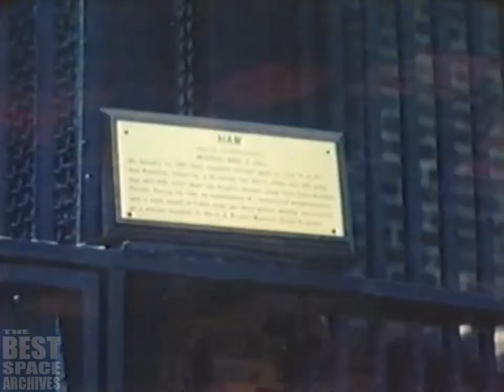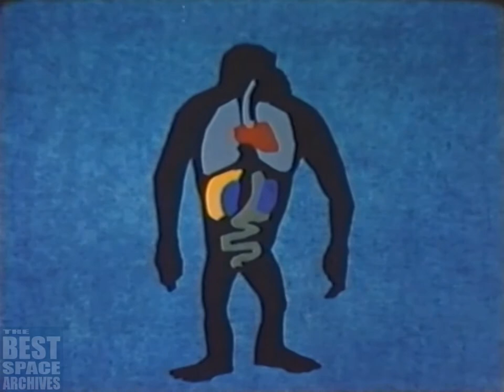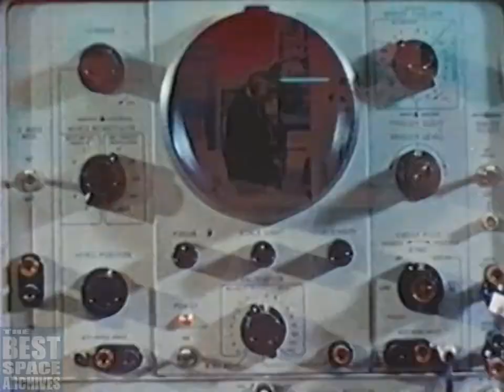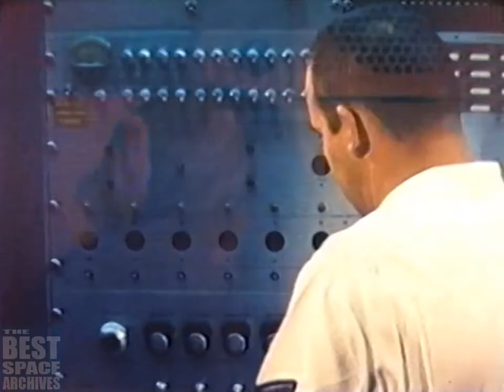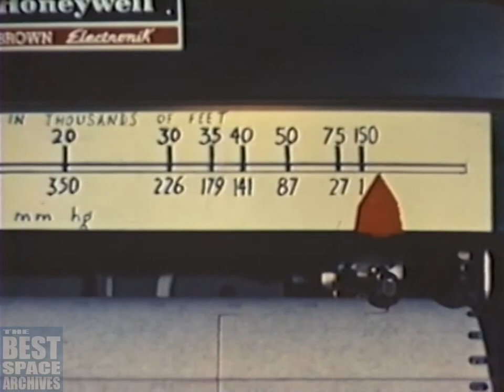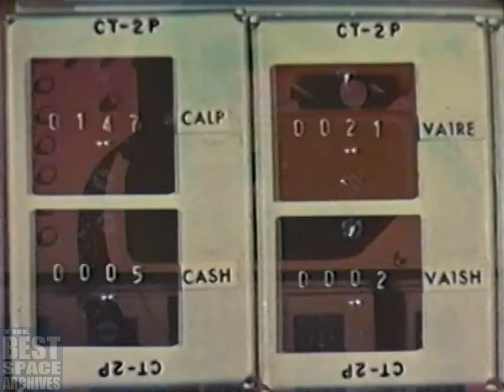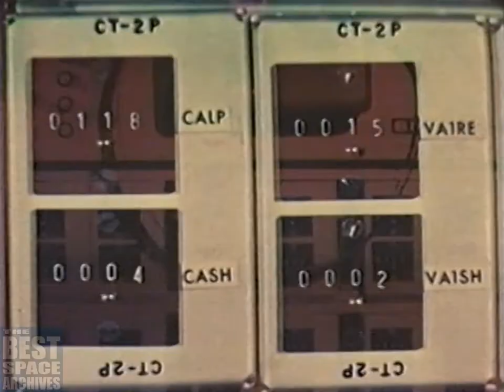Chimp Test Pilots | Aeromedical & Bioastronautics Research | USAF Documentary | 1967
This 1967 film – originally titled as "Pioneers of the Vertical Frontier" – is a vintage documentary produced by the United States Air Force. The film depicts the mission and facilities of an aeromedical research laboratory at Holloman Air Force Base, New Mexico. Scenes show the training and care of primates (chimpanzees, rhesus monkeys) and their vital use in aeromedical and bioastronautics (aviation and space medicine) research, and space capsule tests. The film stresses the laboratory's contribution to safety in future space travel. It includes footage of the launch of Mercury-Redstone 2 with the astrochimp Ham aboard, a test flight prior to America's first manned space mission.

Before humans went into space, several other animals were launched into space, including numerous other primates, so that scientists could investigate the biological effects of space travel. The United States launched flights containing primate cargo primarily between 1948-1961 with one flight in 1969 and one in 1985. France launched two monkey-carrying flights in 1967. The Soviet Union and Russia launched monkeys between 1983 and 1996. Most primates were anesthetized before lift-off. Overall thirty-two monkeys flew in the space program; none flew more than once. Numerous back-up monkeys also went through the programs but never flew. Monkeys and apes from several species were used, including rhesus monkeys, cynomolgus monkeys, squirrel monkeys, pig-tailed macaques, and chimpanzees.

About Ham:
Ham (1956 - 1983), also known as Ham the Chimp and Ham the Astrochimp, was a chimpanzee and the first hominid launched into space, on January 31, 1961, as part of America's space program. Ham's name is an acronym for the lab that prepared him for his historic mission — the Holloman Aerospace Medical Center, located at Holloman Air Force Base in New Mexico.

There were originally 40 chimpanzee flight candidates at Holloman. After evaluation, the number of candidates was reduced to 18, then to 6, including Ham. Officially, Ham was known as No. 65 before his flight, and only renamed "Ham" upon his successful return to Earth. This was reportedly because officials did not want the bad press that would come from the death of a "named" chimpanzee if the mission were a failure.

Beginning in July 1959, the three-year-old chimpanzee was trained under the direction of neuroscientist Joseph V. Brady at Holloman Air Force Base Aero Medical Field Laboratory to do simple, timed tasks in response to electric lights and sounds. In his pre-flight training, Ham was taught to push a lever within five seconds of seeing a flashing blue light. He was also exposed to simulated g-forces and microgravity to prepare him for spaceflight, just like his human counterparts, the “Mercury Seven,” who had been training for nearly two years.

What differentiates Ham's mission from all the other primate flights to this point is that he was not merely a passenger, and the results from his test flight led directly to the mission Alan Shepard made on May 5, 1961 aboard Freedom 7.

On January 31, 1961, Ham was secured in a Project Mercury mission labeled MR-2 and launched from Cape Canaveral, Florida, on a suborbital flight. Ham had his vital signs and tasks monitored using computers on Earth. The capsule suffered a partial loss of pressure during the flight, but Ham's space suit prevented him from suffering any harm. Ham's lever-pushing performance in space was only a fraction of a second slower than on Earth, demonstrating that tasks could be performed in space. Ham's capsule splashed down in the Atlantic Ocean and was recovered by a rescue ship later that day. Despite these difficulties, Ham seemed calm and in good spirits upon his return. He shook hands with the commander of the recovery ship and others, and readily accepted an apple. A medical examination revealed Ham was slightly fatigued and dehydrated, but otherwise fine.  His flight was 16 minutes and 39 seconds long.

Ham gained instant fame, and was featured in numerous articles, on magazine covers, and on television many times.

A second astrochimp, Enos, was launched into space in November 1961, this time entering Earth orbit. It was the precursor to John Glenn’s orbital flight in 1962.

TBSpA_0004